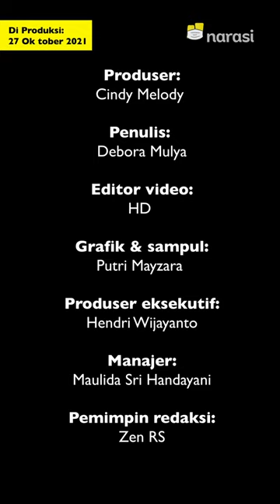Kisah Brandon Lee dan yang Terbunuh karena Tembakan Saat Syuting | Narasi Newsroom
Tragedi mengenaskan terjadi di set film Rust. Aktornya, Alec Baldwin enggak sengaja menembakan senjata properti yang menewaskan sinematografer, Halyna Hutchin. ⁣

Kejadian serupa juga pernah menimpa aktor Brandon Lee pada tahun 1993 dan Jon-Erik Heksum pada tahun 1984. ⁣

Duh, serem enggak, sih?⁣

(Narasi)